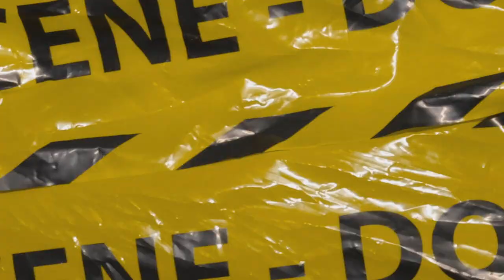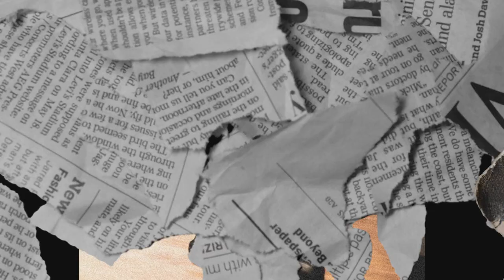(FFNP) Bravo TheBagchaser x AFN Peso Type Beat ~ Fed Up (Prod. 2Tone)